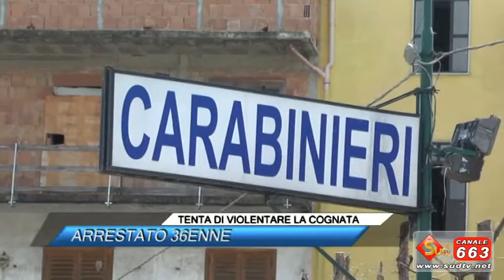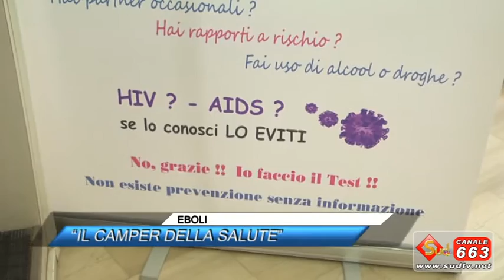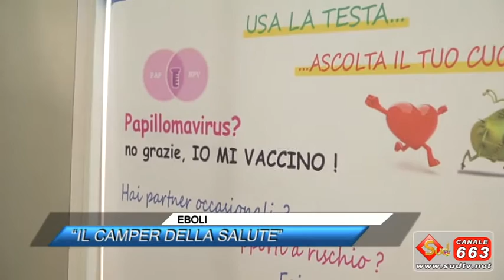TG NEWS 19/03/2016